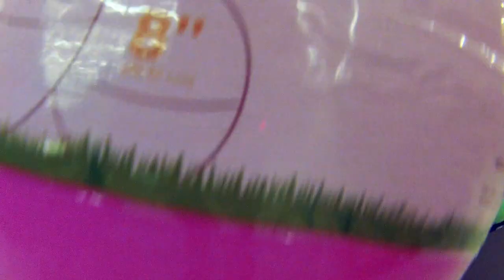Crafting Haul - Hobby Lobby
Hi everyone, This is Olivia. I just did my second crafting haul. So much fun! I hope you like this video. Peace, Olivia